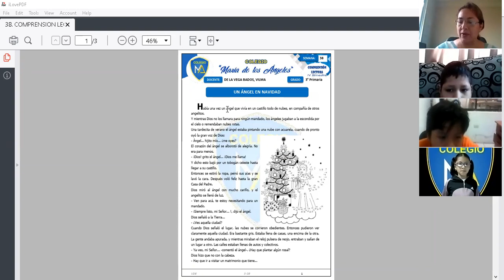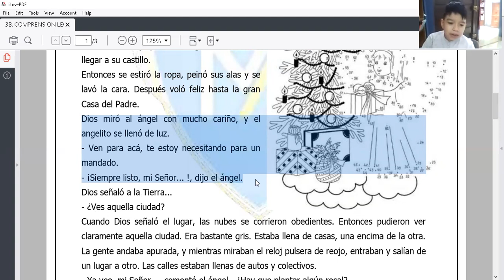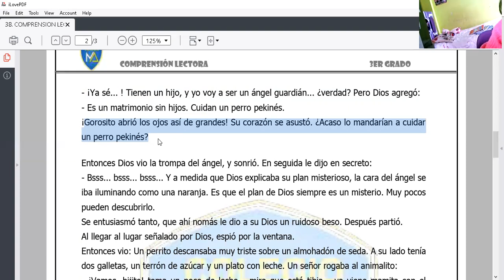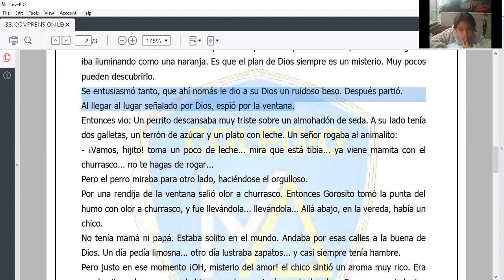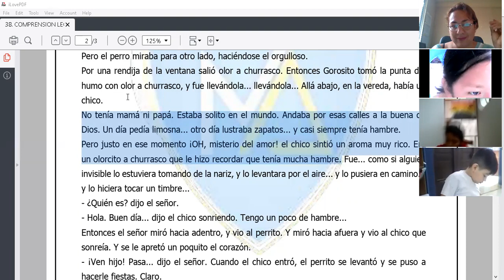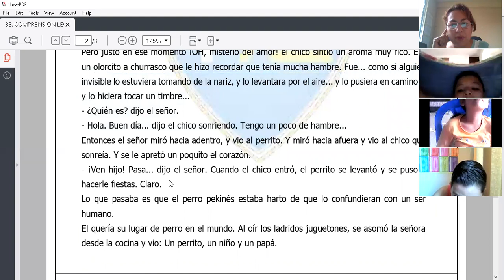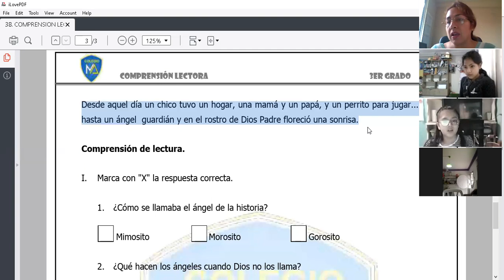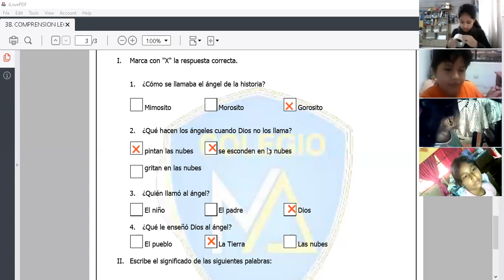TEMA 38: UN ANGEL EN NAVIDAD - COMPRENSIÓN LECTORA - 3° A PRIMARIA